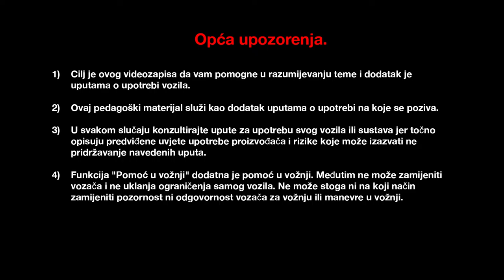Prtljažnik i svestranost (Sport Tourer)